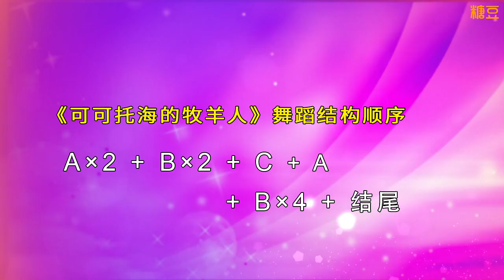廣場舞 -- 可可托海的牧羊人